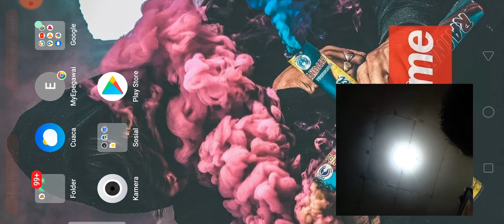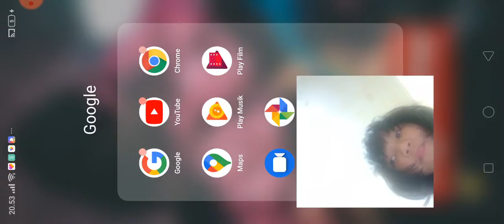Jess no limit dikatain